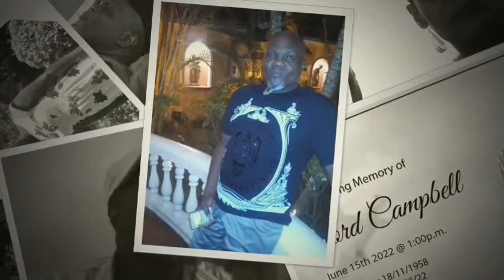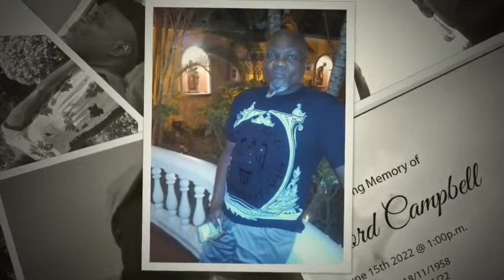Celebrating the Life of Rolford Campbell